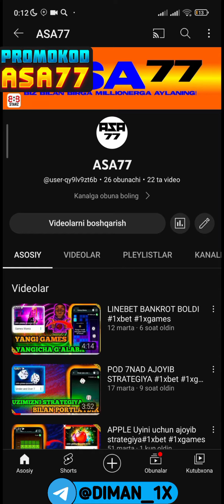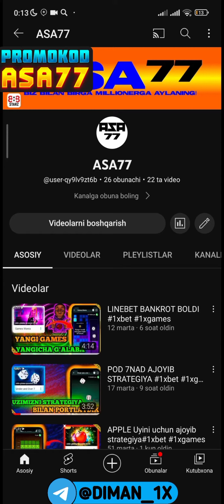JINCHIROQ AJOYIB USUL